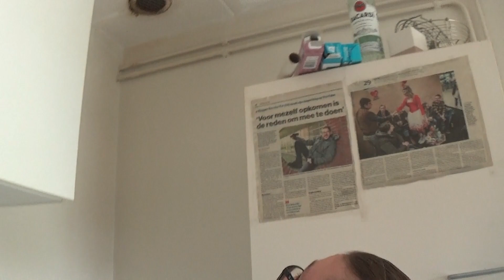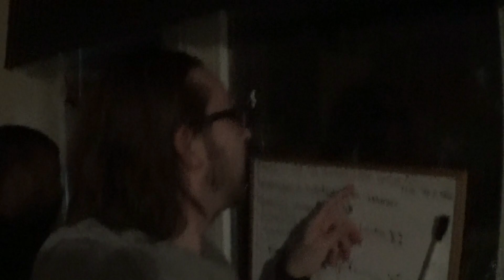HIJ KOMT ONVERWACHT LANGS - DAGEN VAN PATJE VLOG #1997